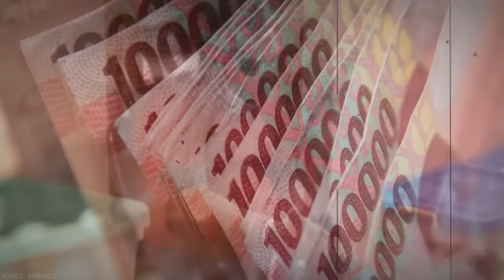Selain John Kei Inilah 7 Gembong Preman Paling Ditakuti di Indonesia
Nama John Refra Kei atau yang bisa disapa John Kei tentu tidak asing lagi di telinga masyarakat Indonesia. Pria kelahiran Maluku Utara, 10 September 1969 ini, kerap berurusan dengan pihak berwajib karena terlibat kasus kekerasan, terut
ama di Jabodetabek.
Belum lama ini, John Kei kembali menggemparkan karena tertangkap saat terlibat aksi penganiayaan bersama kelompoknya. John Refra Kei alias John Kei, terungkap memberi uang senilai Rp 10 juta kepada anak buahnya saat akan melakukan penyerangan terhadap Nus Kei.
Tak tanggung-tanggung, John Kei bahkan berpesan untuk menghabisi siapa saja yang menghalangi niat mereka membawa Nus Kei. Loh katanya sudah tobat ?
Nah berikut ini 6 Preman Paling Ditakuti di Indonesia Selain John Kei, Siapa sajakah mereka ?